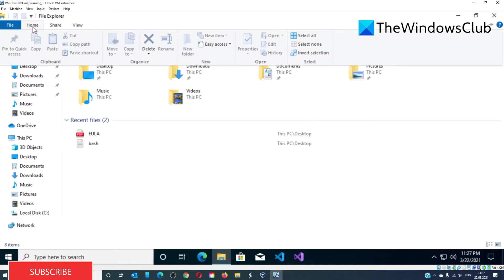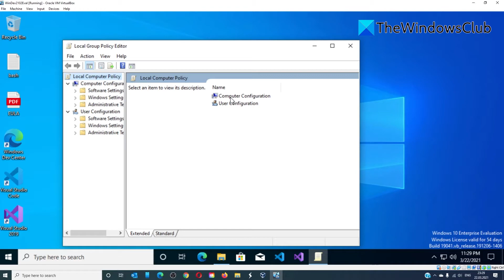Failed to open the Group Policy Object on this computer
I use Group Policy Editor to configure a lot of settings on Windows 10. Recently when I tried opening it from Run prompt or directly through Control Panel, I received an error stating—Failed to open the Group Policy Object on this computer. You might not have the appropriate rights — unspecified error. If you get the same error, then here is how you can quickly fix the issue and gain back access to the Group Policy Editor.